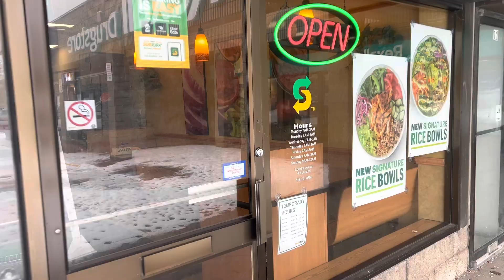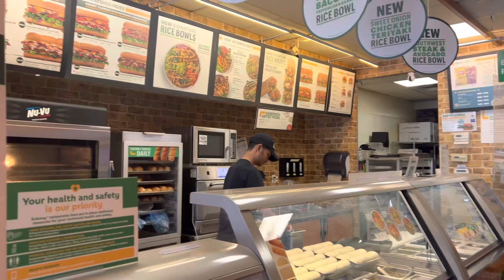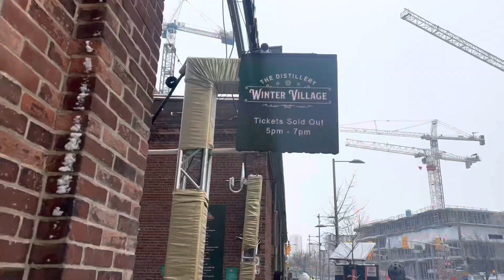Canada mein Christmas 🎄| Christmas Winter Village, Eaton Centre (Toronto) |Vlog 7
Christmas in Canada’s Distillery winter village:
Christmas is celebrated throughout the world as the birth of Lord Jesus Christ and celebrations begin after Halloween and that’s beginning of winters. In this video I covered Christmas Celebrations in Canada (Distillery village). I enjoyed being there and hope you enjoy this vlog as well.
Merry Christmas 🎅🏻🎄
Christmas in Canada